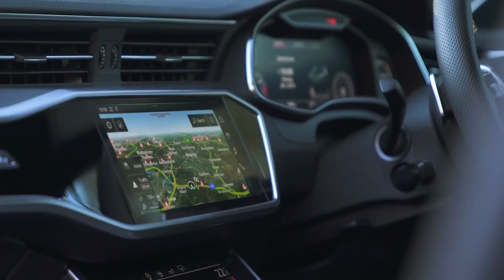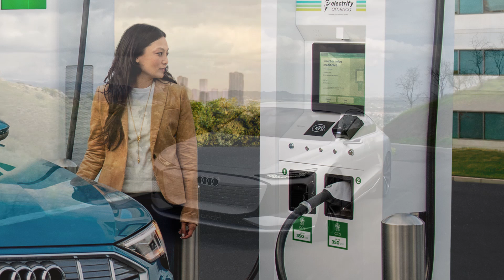Audi A6 e-tron : What you should know.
In this video, we take a closer look at Audi's latest electric car, the Q6 e-tron, which is set to be the first production vehicle based on the Premium Platform Electric (PPE) architecture co-developed with Porsche. We'll explore what sets the Q6 e-tron apart from other electric vehicles and how it fits into Audi's plan to electrify its range of cars by 2035. We'll also discuss Audi's plans to reduce the prices of its cars and make them more accessible to a wider range of customers.